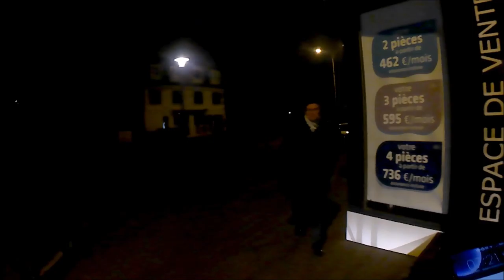[VLOG #17] On fait un geste citoyen en gyroroue